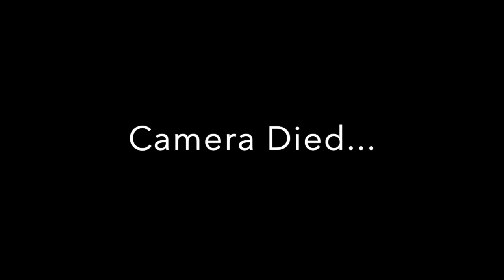Surviving Kotiande - ROTM Podcast Ep. 19 (Gayle Interview, Pregnant Sex, Super Bowl + more...)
Episode 19: Surviving Kotiande

On this episode, Gilles and Koti sit down with return guest @topher.allen to talk music, pop culture and pregnant women. The guys touch on the unexpected Kobe death, the Gayle interview, Michael Jackson’s Neverland Ranch, the Super Bowl, sex with a pregnant woman and much more.
Grab a snack (and listen to the quick episode. Thank you to @kotiiande and @topher.allen for being on the episode. Enjoy the episode!! Be sure to check out everyone’s Instagram and show some love. We’re also available on YouTube, Apple Podcasts and Spotify!

A special thank you to:
For operating the cameras

Rate us on iTunes and check us out on Spotify as well!
Check out the video of the full episodes available on the ROTM Podcast YouTube channel!